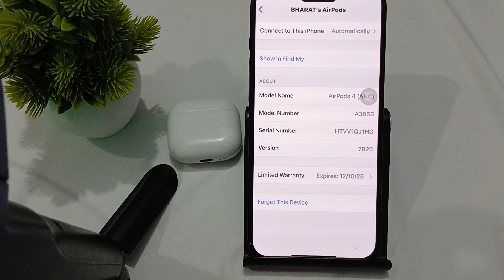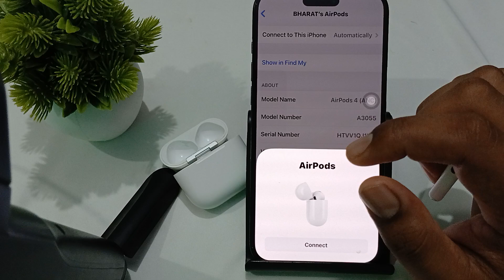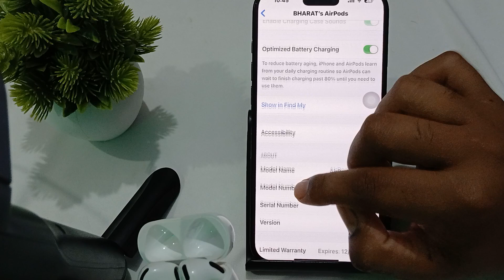How To Fix AirPods 4 Not Disconnecting When In Case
In this informative video, we will guide you through the process of resolving the issue of AirPods 4 not disconnecting when placed in their charging case. You will learn step-by-step troubleshooting techniques and practical solutions to ensure your AirPods function as intended.

0:22 Fix 1: Ensure Proper Placement In The Case
0:50 Fix 2:Clean The Charging Contacts
1:20 Fix 3:Reset Your Airpods
2:02 Fix 4: Manually Disconnect Via Bluetooth Settings
2:44 Fix 4: Test With Another Device